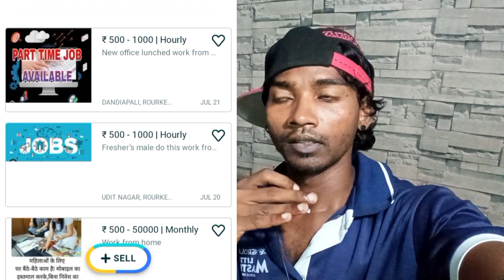Work from home ( Online part time job)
jobs  remote jobs
work from home jobs
jobs  fifth harmony work from home
jazzy mac work from home
data entry jobs work from
fake money
Phishing
online job scams